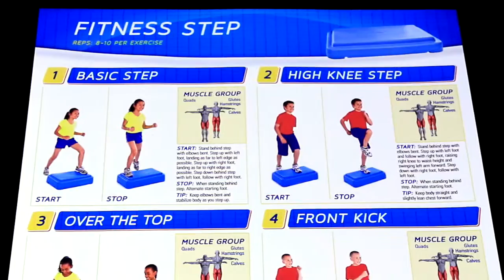Entry-Level Fitness Stepper for Aerobic Exercise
A fitness staple in our bright Rainbow® colors for variety and easy organization!

Get a set of entry-level, economical aerobic steps built to hold up to long-term use! These tough, colorful steps feature a convenient stacking design for simple height variations and easy storage. Use them for step aerobics and aerobic exercise, or as an added component to other types of workouts.